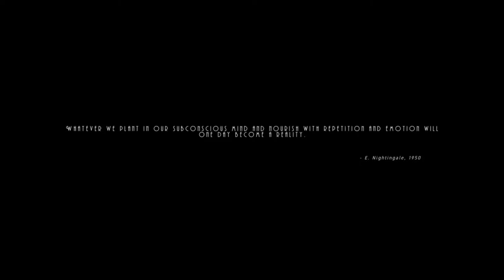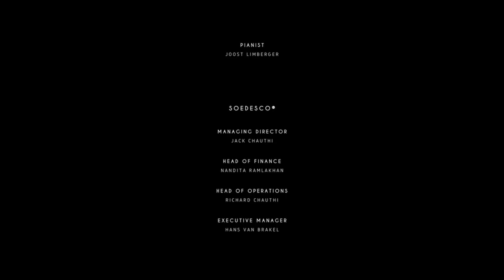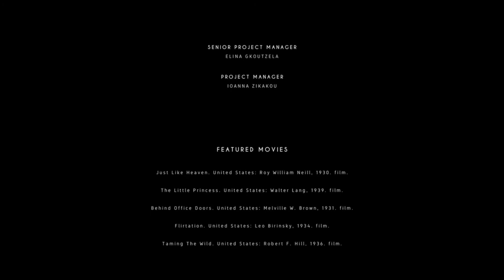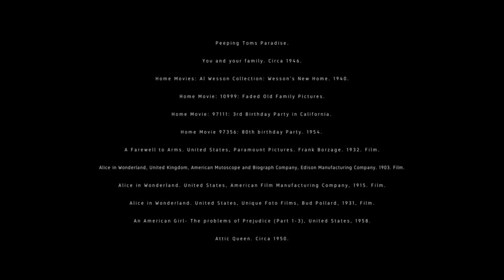DOLLHOUSE [PS4] - IF I HAD IT TO DO ALL OVER AGAIN - Gameplay ENDING by SUPA G GAMING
DOLLHOUSE [PS4] - A NOIR HORROR EXPERIENCE

Step into the horrifying world of Dollhouse as Marie, a detective trying to escape a nightmarish world she created to hide her darkest secret. Can you help her uncover it and escape before it's too late?